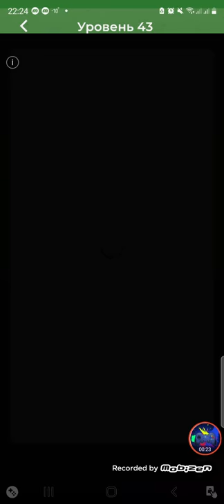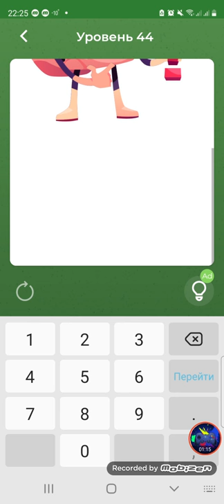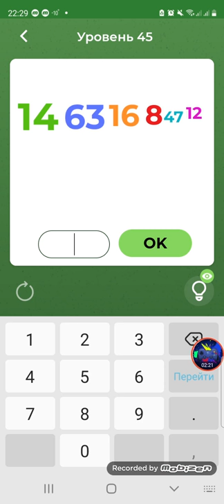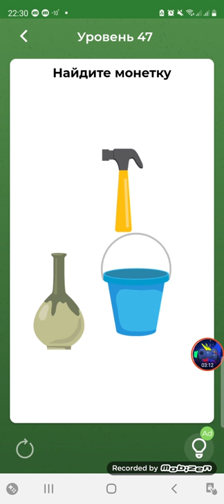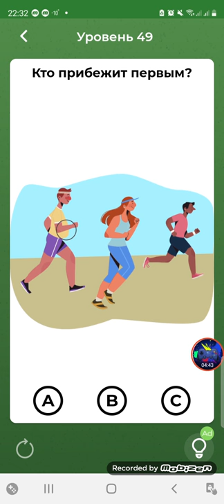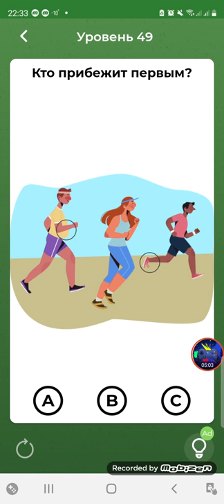Brain Over 🧠level 41-50